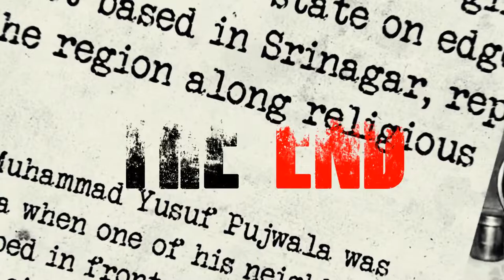Karma 2 - End Of Kathir - Theme Song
Director - Written and Music by : Tamil Jtk
Assistant Director : Vinod , Jaya , Kugan and Caleb
Vfx and Edit by : Kaartic Sr and Tamil Jtk
Camera Opperator : Jr Jaris and Kaartic Sr

Short Film Release on 7 Feb 2019